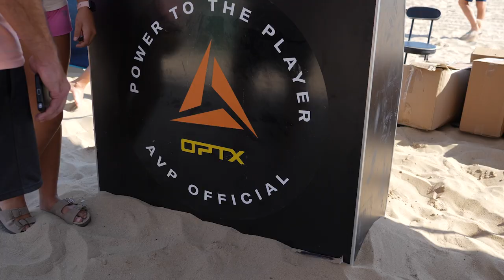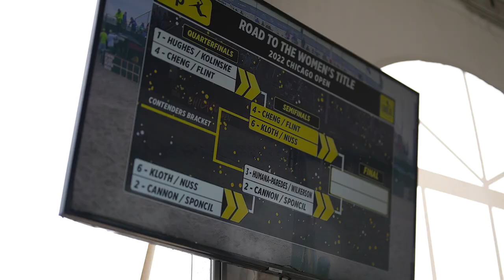AVP Chicago 2022: The Winning Streak Survives, Rivalry Match of the Year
The Chicago AVP was amazing in both the women's and men's matches. In this vlog we bring you behind the scenes in every match that kept Tri and Trevors winning streak alive. However, the real treat was the final in which Tri Bourne and Trevor Crabb played a 3 set barn burner against Taylor Crabb and Taylor Sander.

Filmed and Edit by Frito @dfritomedia

NEW BOOK ALERT!!! Travis Mewhirter and Kent Steffes just published a seminal work on the history of beach volleyball in their new book, Kings of Summer: The Rise of Beach Volleyball. Check it out on Amazon!!

We now have SANDCAST MERCHANDISE!! Rock the gear of your favorite podcast today!

If you want to receive our SANDCAST weekly newsletter, the Beach Volleyball Digest, which dishes all the biggest news in beach volleyball in one quick newsletter, head over to our website and subscribe! We'd love to have ya!

Check out our book, Volleyball for Milkshakes, written by SANDCAST hosts Tri Bourne and Travis Mewhirter